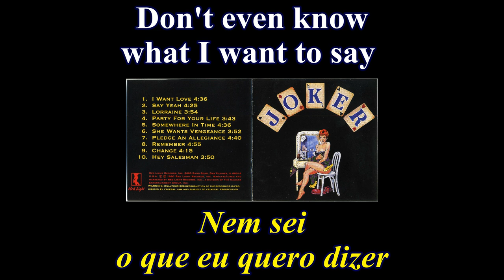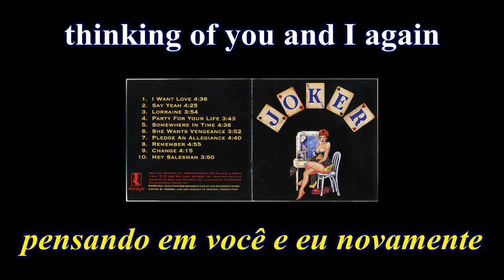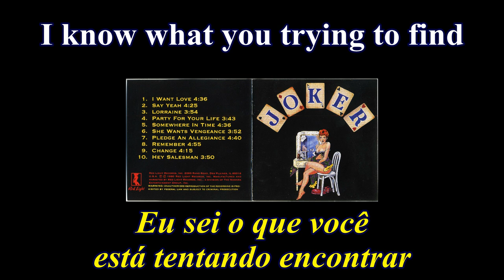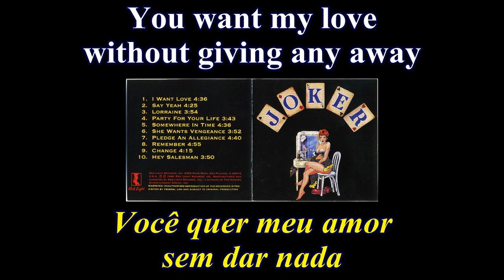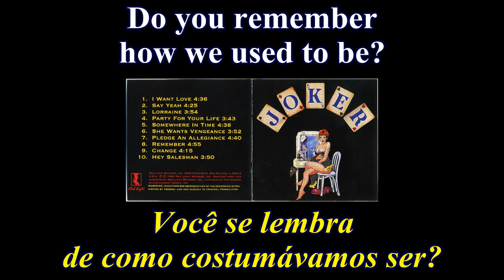Joker - Remember - Lyrics - Tradução pt-BR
Álbum: Joker (1990)
Banda: Joker
País: Estados Unidos
Integrantes:
Tony Ingala - Vocal
Nick Sikich - Guitarra
Joey Miro - Guitarra e teclado
Brian Smolar - Baixo
Mike Stone - Bateria